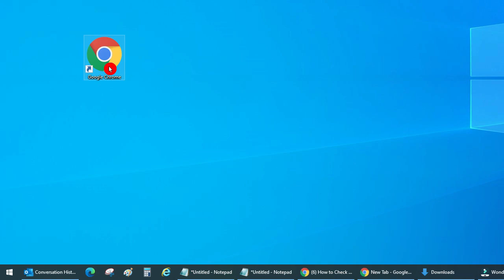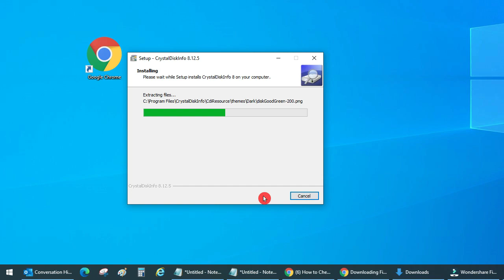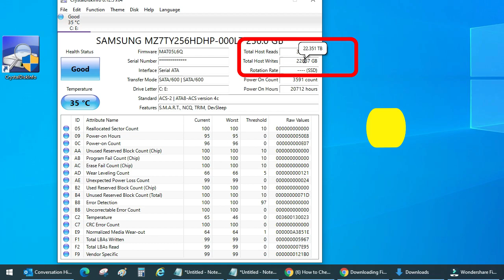How to Check SSD Health in Windows 10 | Check Lifespan of SSD | How To Check Remaining Life Of SSD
In this step-by-step tutorial, learn how to check SSD drive health status, lifespan, and remaining life of SSD.

Photo by Claudio Schwarz on unsplash